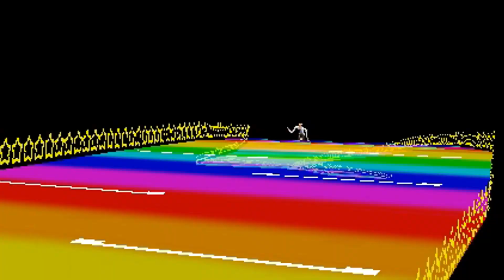Nextbot Kart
Ever wonder what happens when you mix Gmod nextbots with Mario Kart? Yeah it's pretty cool I guess.

Hey guys it's me, Obunga. Today I'm running away from nextbots in Garrys Mod like Obunga and Quandale Dingle. Gmod nextbots are still scary they make me tinkle my pants a little...